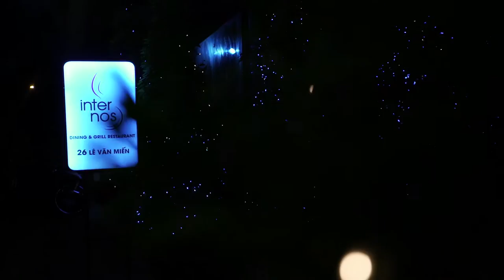WELCOME PARTY | VIETNAM INTERNATIONAL FASHION WEEK SPRING SUMMER 2016